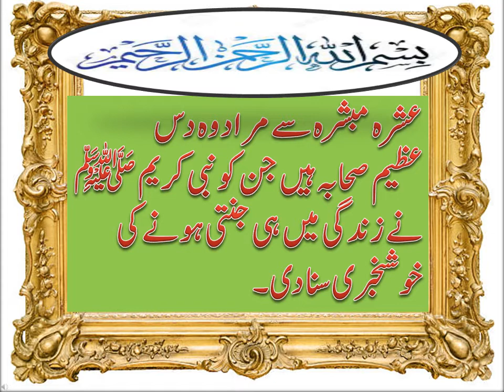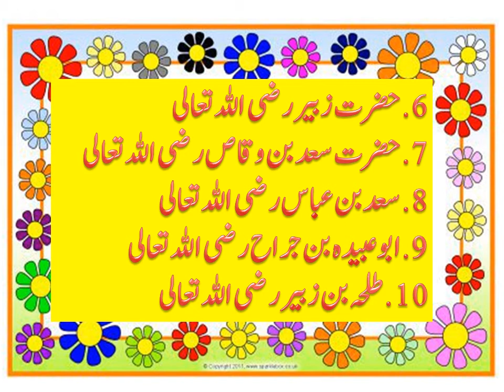Islamic quiz 3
This video is about quiz related to Islam for general knowledge and guidance of common people